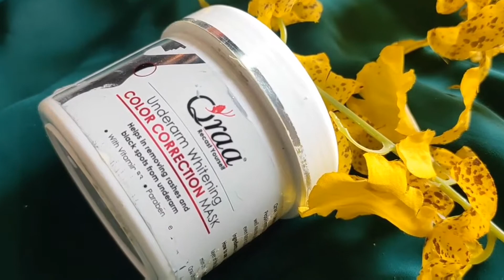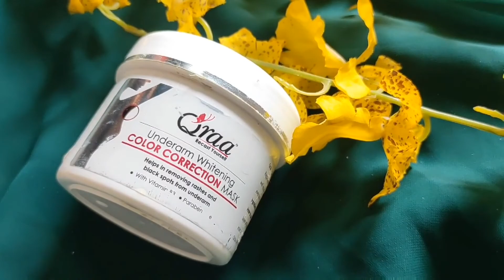Qraa underarms lightening mask l How to lighten underarms l underarms lightening formula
Today’s special- Qraa underarms lightening mask l How to lighten underarms l underarms lightening formula